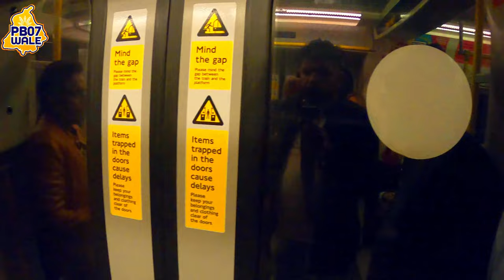Walk Across Tower Bridge London | A Tour of the Tower Bridge Experience 2022 4K HDR Pb 07 Wale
🔴 Walk Across Tower Bridge London | A Tour of the Tower Bridge Experience 2022 [4K HDR]

🔴Tower Bridge, one of the London’s most famous landmarks, is a bascule and suspension bridge on River Thames. It has two towers, in Victorian Gothic style, that are connected with two walkways that are constructed so they can resist horizontal forces from suspended parts of the bridge. Base of each tower holds machines that lift two parts of the bridge so bridge can allow passing of river traffic beneath it. Tower Bridge is located close to the Tower of London from which it got its name
East End of London reached so high commercial development in the second half of 19th that it demanded one more river crossing. In the 1876, a “Special Bridge or Subway Committee” was formed to find a solution. Some 50 designs were submitted, but because of much controversy, it took eight years for one design to be approved. It was a design submitted by Sir Horace Jones, the City Architect that he designed in collaboration with John Wolfe Barry. Construction began in 1886 and lasted until 1894. Five companies and 432 workers worked on it. It has 70,000 tons of concrete in foundations only and some 10,000 tons of steel and is covered in Cornish granite and Portland stone as means of protection for steel structure and as an esthetic element. Victorian Gothic style is used to esthetically integrate Tower Bridge with nearby Tower of London. Prince and Princess of Wales officially opened the bridge on 30th of June 1894. The bridge connected Horselydown Lane, today Tower Bridge Road, with Iron Gate, today Tower Bridge Approach.

The bridge is close to the harbor so it was necessary for it to be made in a way that it can allow passing of ships. Machines that lift bascules were hydraulic steam machines until 1974 when they were replaced with electro-hydraulic drive system. Some of the old steam machines are left as a tourist attraction and is a part of the museum tour of a Tower Bridge.

Tower Bridge is still in function and is still a major crossing of the Thames. Daily, some 40,000 people cross it in both directions. While it was controlled manually from the beginning, in 2000, a computer controls system was installed so bascules could be raised and lowered remotely. Bascules are raised around 3 times a day and a 24 hours' notice is needed from a ship that needs pass.
After they were closed in 1910, walkways were reopened in 1982 as a part of a Tower Bridge Exhibition. The Exhibition shows photos, displays and films to tell a history of Tower Bridge and is housed in bridge’s towers, walkways of the bridge and in Victorian engine rooms.

In 2008, Bridge Tower entered renovations that lasted four years. Metal parts were stripped of original paint and are repainted in white and blue. New lights, that are both functional and atmospheric, were installed in walkways and suspension chains were repainted with six layers of protective paint. Next renovations are planned in 25 years.